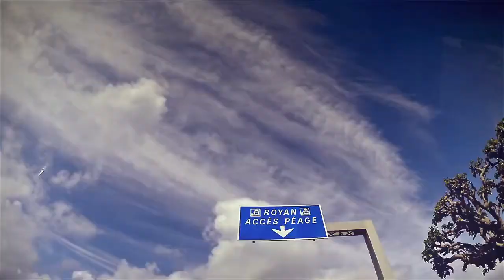NOBILE KITEBOARDING - Spring on a beach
This spring we have travelled around Europe to search new kiteboarding spots and fans because life's better when you're kiteboarding Nobile! More to know: nobilekiteboarding.com